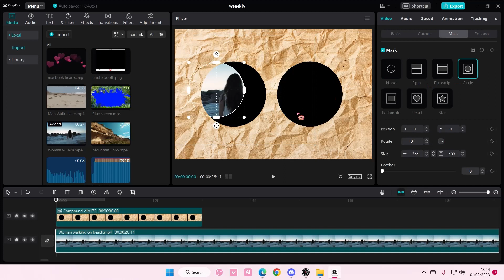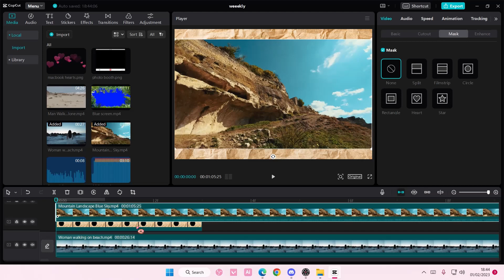How to use two masks in one Capcut video to create eye-catching content?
Use 2 masks on one video in CapCut PC by watching this tutorial.